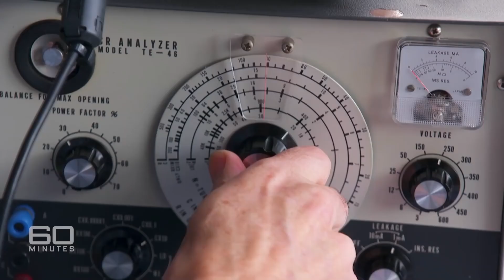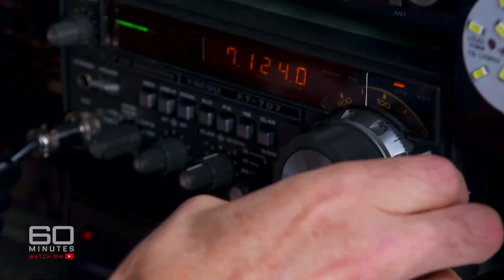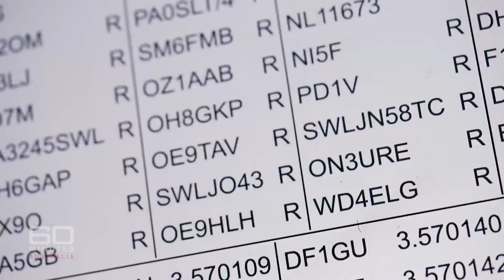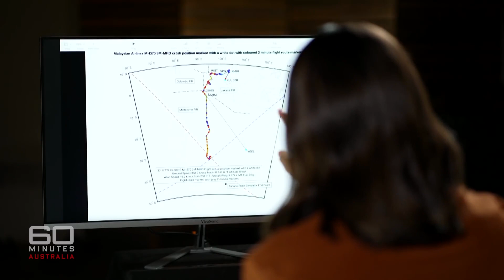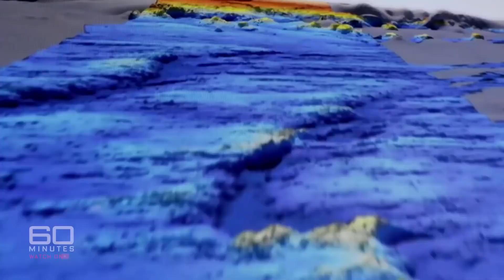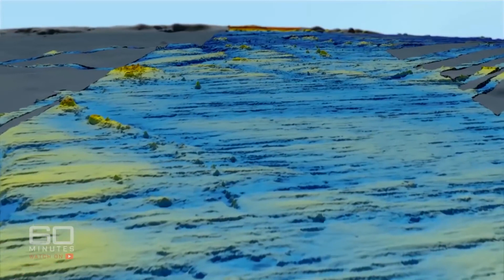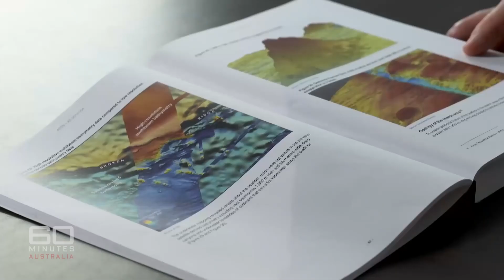FINDING MH370 New breakthrough Ham Operators Watch & Comment Please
Since the original authors of this video would not allow comment, could this be one of the biggest break throughs in radio detection location finding in 100 years or not?  Ham operators are encouraged to comment so we all might learn more how this can improve aviation safety. 60 Minutes please allow comments on your original, you are un-necessarily stopping the progress of the radio art which is one of the founding FCC reasons ham radio exists.  Help us gather more knowledge by opening up input to the technology Richard has found.